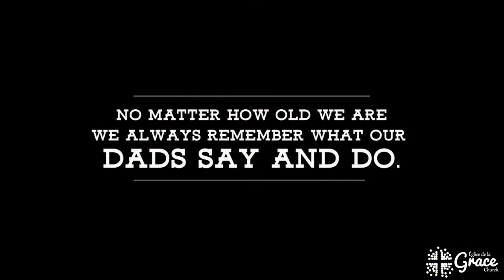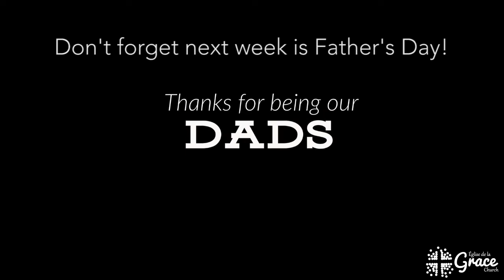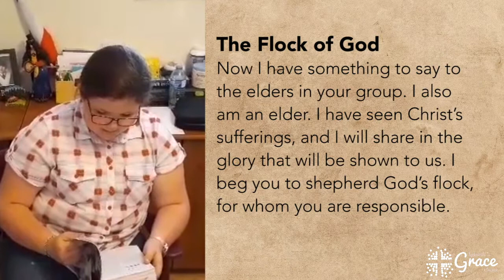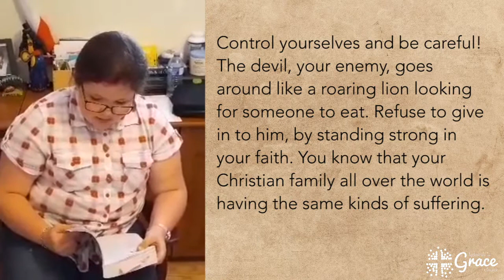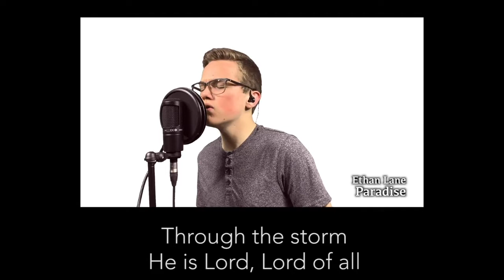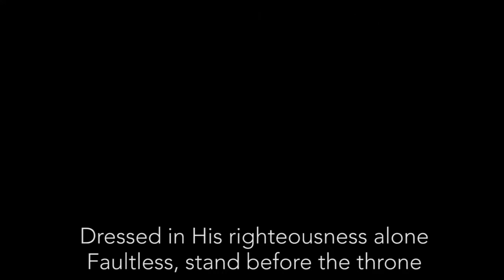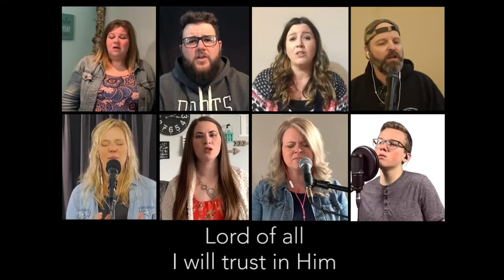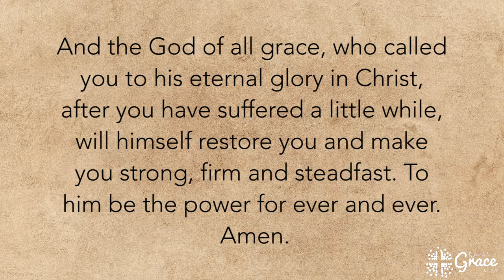Welcome to Church Online- Fab Five Series- “ Know Your Weakness”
When we realize we are in a battle it is then important to know the enemy and know your weakness!

Join online for a very important message Sunday at 10:00 am!

We are so glad you joined us online today!